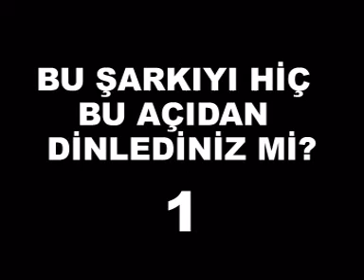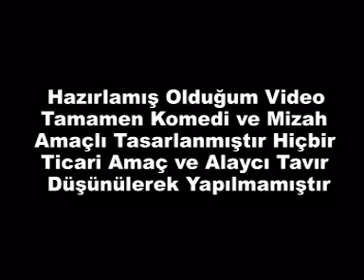BU ŞARKIYI HİÇ BU AÇIDAN DİNLEDİNİZ Mİ?instagram @ersinshow 1 ZOKEY AFRİCANİSM